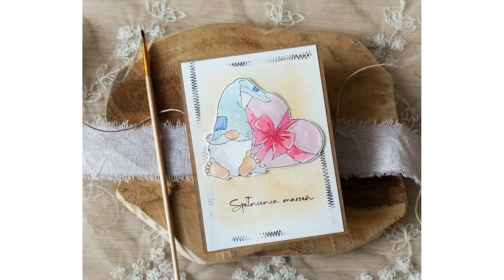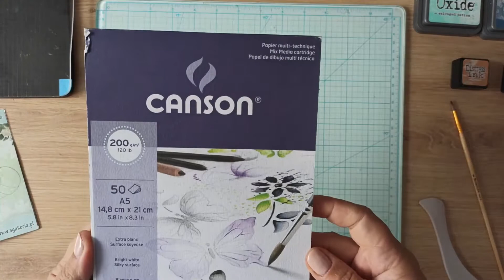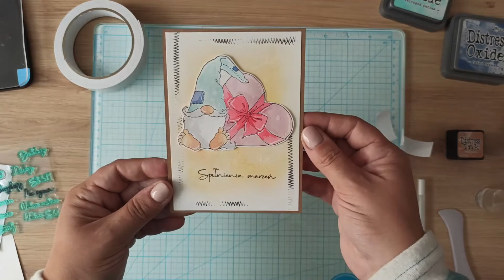Uniwersalna kartka ze stemplem - TUTORIAL - MFArt Boutique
Zapraszam Was do TUTORIAL. Zrobimy wspólnie kartkę z użyciem stempli i tuszów distress.